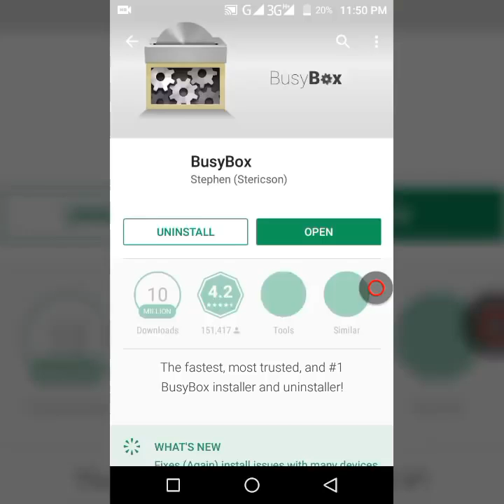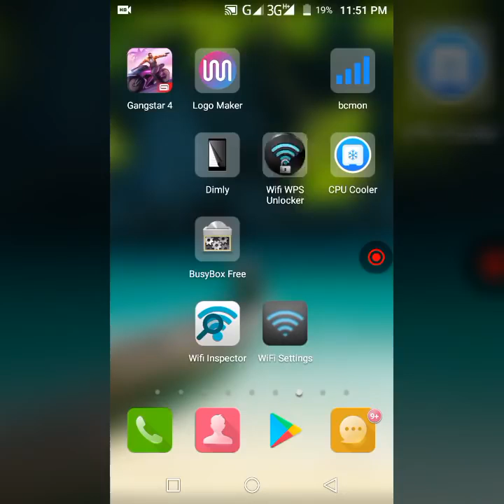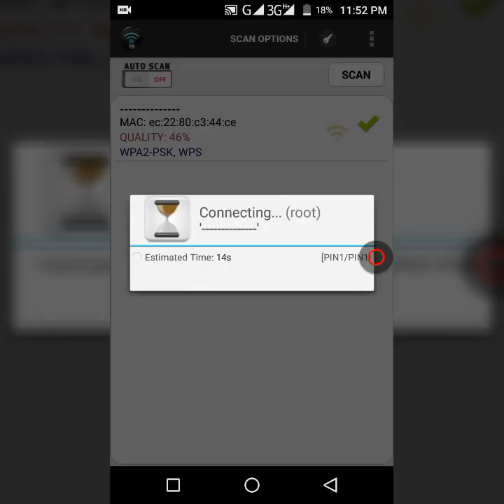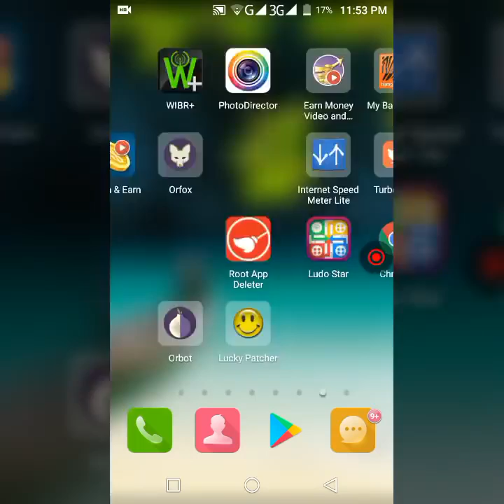how to hack wifi password in Android phone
How to hack Wi-Fi networks, Find WiFi passwords and bypass WiFi password security: Learn to do all this to find out the way to steal anyone’s hotspot connection with these apps. WiFi Hacker Apps 2017 WiFi Security types WiFi Security system has three different types encryption technology to protect the connection with passwords. They are, WEP WPA WPA2 or WPA2-PSK passwords. Ok lets make use of these free apps that work as tools to be able to hack the wifi passwords of the connections that surround you.